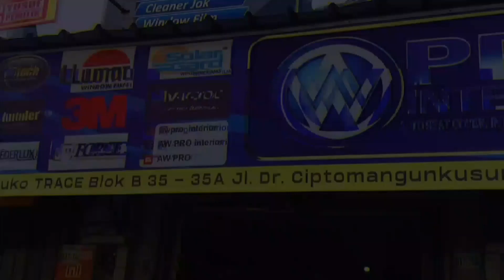SEMPURNA INTERIOR MOBIL DAIHATSU XENIA JADI LEBIH KEREN|AW PRO